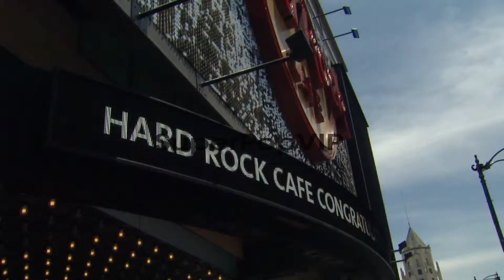EVENT CAPSULE CHYRON: Slash Honored With Star On The Holl...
EVENT CAPSULE CHYRON: Slash Honored With Star On The Hollywood Walk Of Fame EVENT CAPSULE CHYRON: Slash Honored With Star On T at Hollywood Walk Of Fame on July 10, 2012 in Hollywood, California